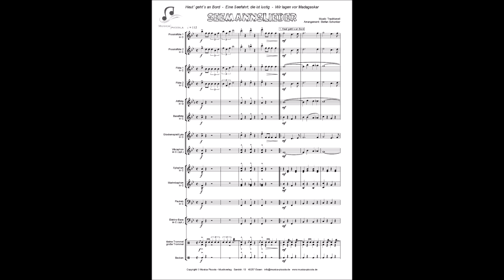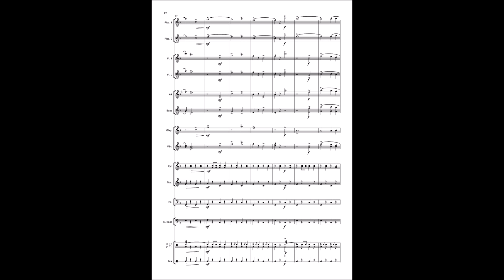"Seemannslieder" - Arrangement für Spielmannszug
Arrangement: Stefan Schonker

Ein kleines, spritziges Medley aus den Titeln "Heut´geht´s an Bord", "Eine Seefahrt, die ist lustig" und "Wir lagen vor Madagaskar" wird ihre nächsten Auftritte zu jeglichen Anlässen versüßen. Wer kennt diese Titel nicht? Gerade das Publikum älteren Semesters wird sich an die Melodienfolge erfreuen.

Stefan Schonker hat das Arrangement so verarbeitet, dass dieser Titel auch in kleinster Besetzung und im Marsch spielbar ist.

Schwierigkeit: Kat. 2 (MP-Verlag)